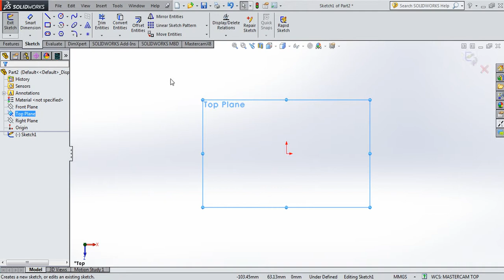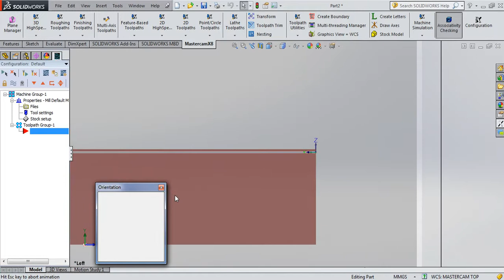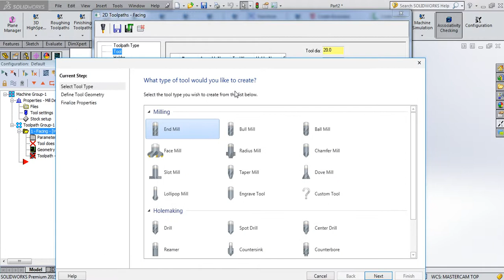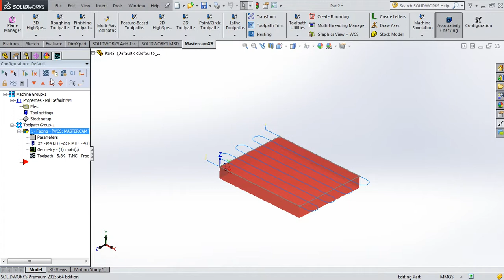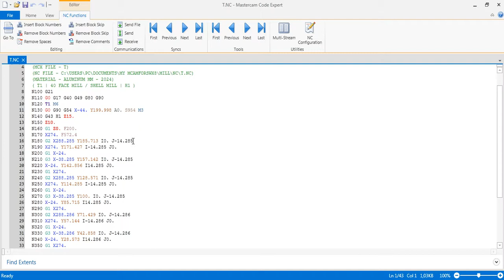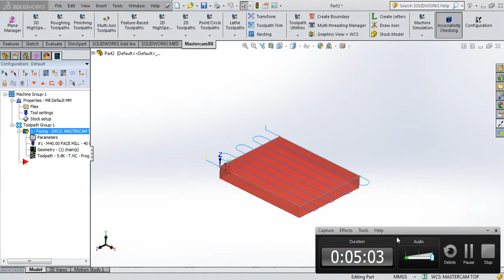Face (Yüzey Frezeleme)